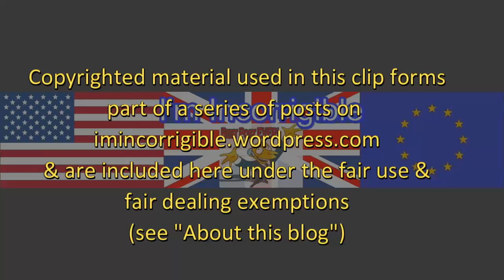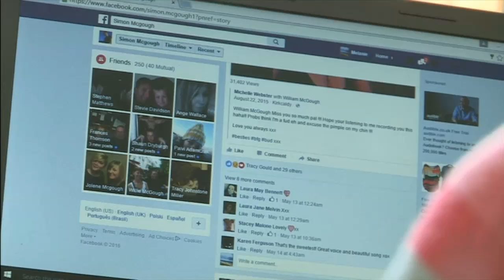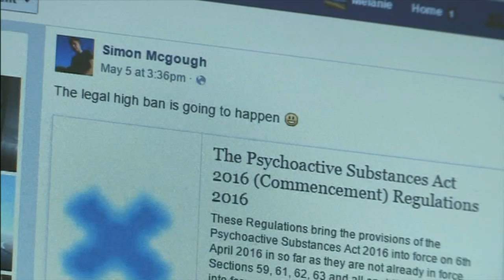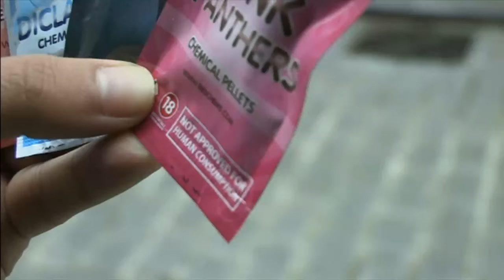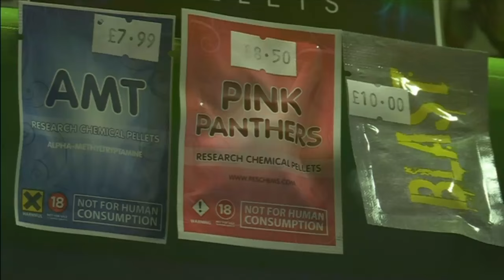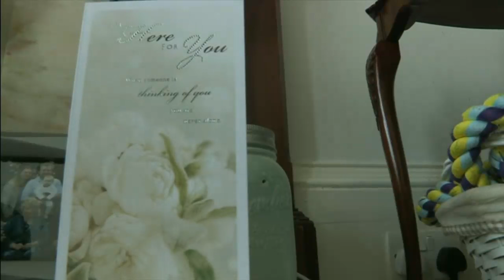Will banning legal highs work?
Newsnight 25 May 2016